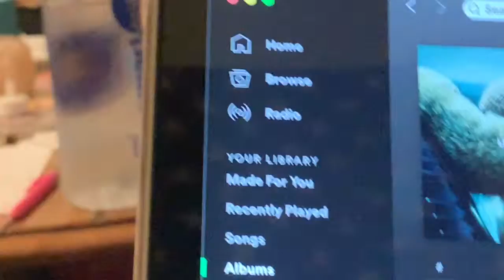VLOG | Getting My First Fellowship!!!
While I was vlogging last week I found out that I got a fellowship!! I'm so so excited and I'm really glad I captured my reaction on camera lol.

I'm starting to have a *knock on wood* upload schedule again!! Wednesday is my ideal uploading day, so we'll see how much longer this can last lmao